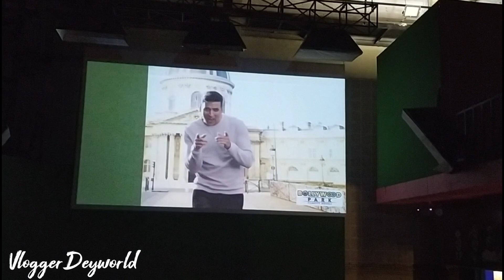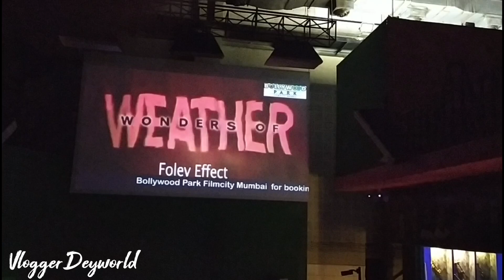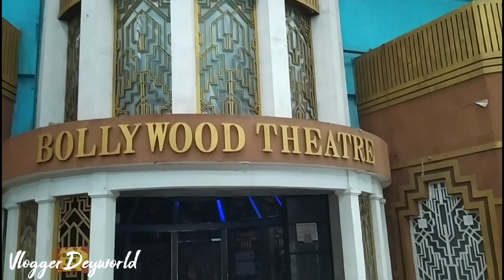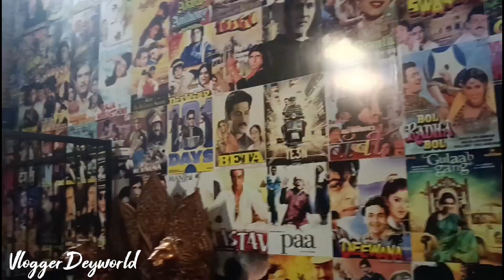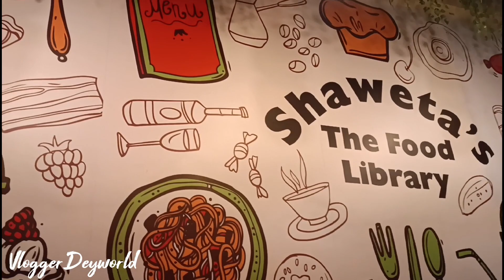Mumbai Film City Tours Part 2//Serial and Movie Set #2